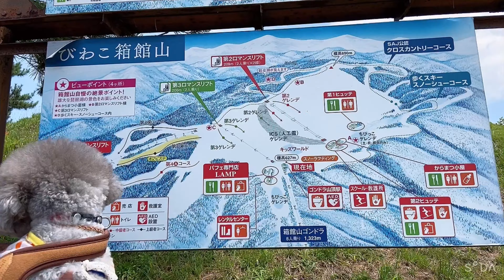【絶景】【犬とお出かけ】愛犬とびわこ箱館山に行ってみた！！in滋賀県【インスタ映えスポット】 (トイプードルのTorte channel）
久しぶりに、パパと愛犬トルテと3人で車で滋賀県のびわこ箱館山にお出かけしてきました💛

去年はびわ湖テラスに行ってきたのですが、また全然違う雰囲気でとっても楽しかったです🎵
まず、山に上がるのにゴンドラに乗るのですが、小さめのゴンドラで1組１つ使えてトルテもケージに入らず、一緒に乗る事ができました💓
到着した先は絶景のお花畑が広がっていて、地上より涼しく、風がきもち良かったです💛
涼しげな綺麗な音が聞こえてきた所は、風鈴のよし小道と言う、幻想的な風鈴の世界🎶
高島ちぢみの虹のカーテンが風になびいて
とっても綺麗でしたー💓💙💛💚💜
びわ湖のみえる丘も最高にテンションあがりました💛

色んな楽しいスポットがあるので、動画が1回ではおさまりきりませんでした🎵
次回も続きをぜひ、みていただけたら嬉しいです🎵

Music / BGM

嬉しいです💕

トイプートルテくんのLINEスタンプ
FunFunトルテ🐶💕のメンバーシップ